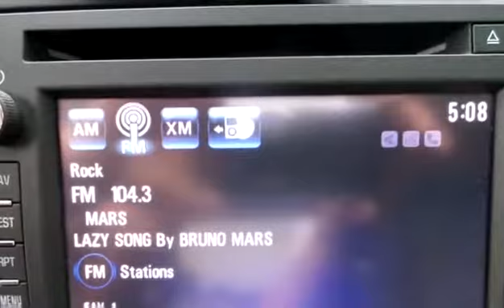Used 2013 GMC Sierra 1500 SLT Crew Cab 4x4 All Terrain for sale in Salmon Arm, BC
Used 2013 GMC Sierra 1500 SLT Crew Cab 4x4 All Terrain for sale from Salmon Arm GM in Salmon Arm, BC.